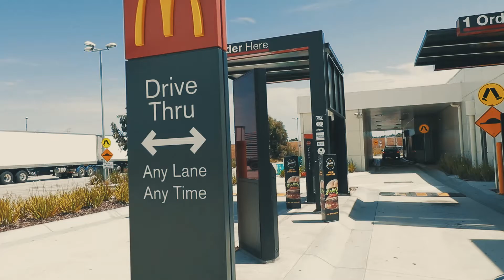COFFEE WITH MILK IS NOT CAFE LATTE, MCDONALDS!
In this vlog we are driving to the town of Lorne, which is located on the magnificent Great Ocean Road, but before we go there we had a priority of getting 1 coffee with milk and 1 cafe latte, however McDonald's had a different idea of what this is, which turned out to be an entertaining experience.

Anyway, Lorne is one of most popular coastal town along Great Ocean Road, so we drove there to hang out and chill with all the other people, because chilling is exactly what Lorne is all about.

♫ MUSIC ♫
▻ Esbe - Darling

This vlog is all about showing all of these places we explore. We simply can't get enough of exploring.